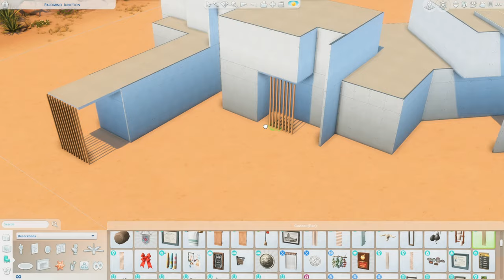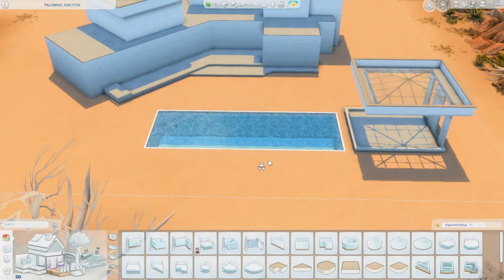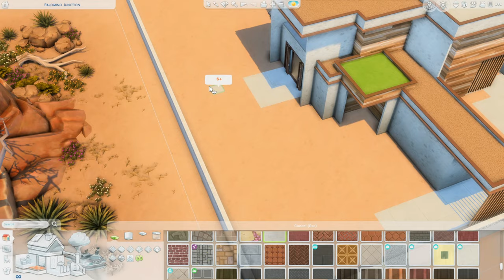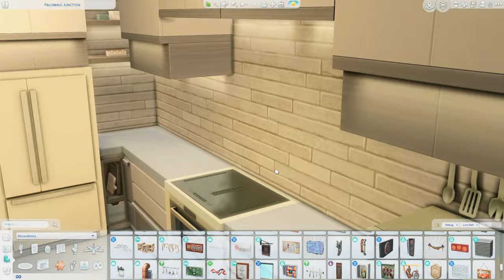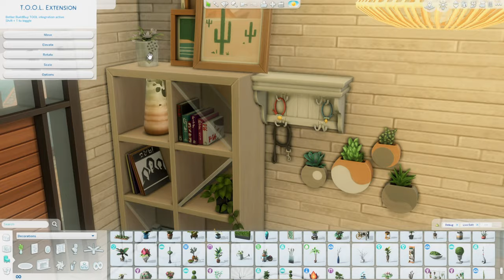Luxury Desert Mansion🏺|| The Sims 4 Speed Build || Tray Files || No CC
Open me!
୭( づ✿

Hi! I hope you are having an amazing day just like I did when I finished this build •̀⩊•́

Also, I wanted to thank everyone for the love that the British Castle received. Truly was not expecting it to attract that many but still, THANK YOU THANK YOU THANK YOU (づ ￣ ³￣)づ

Luxury Mansion
Lot Traits: Party Place/ Romantic Aura